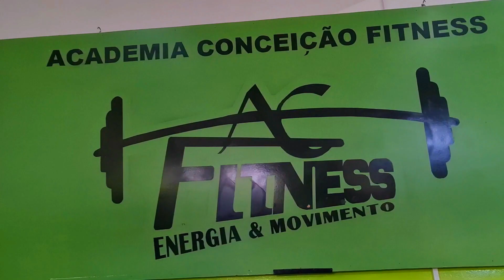Cachupa D`Lenha Na Tarrafal Ilha São Nicolau 2023 !!!!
👉 Dê o play no vídeo e descubra agora mesmo o encanto das Ilhas de Cabo Verde !

Cachupa é um prato típico da gastronomia de Cabo Verde. Distingue-se entre cachupa rica, e cachupa pobre. Para além da carne ou do peixe, a cachupa é elaborada com feijão e milho estufados, servidos, por vezes, separados dos legumes cozidos. Entre estes últimos podem contar-se a batata cozida e a banana cozida.

Seja bem-vindo(a) ao canal Li Kê Terra!

Com vídeos semanais, o canal é apresentado por Zé Ganeto e tem como objetivo compartilhar de uma forma simples o encanto das paisagens das Ilhas De Cabo Verde. Queremos inspirar essas pessoas a visitar 10 Maravilhosas Ilhas de Cabo Verde.